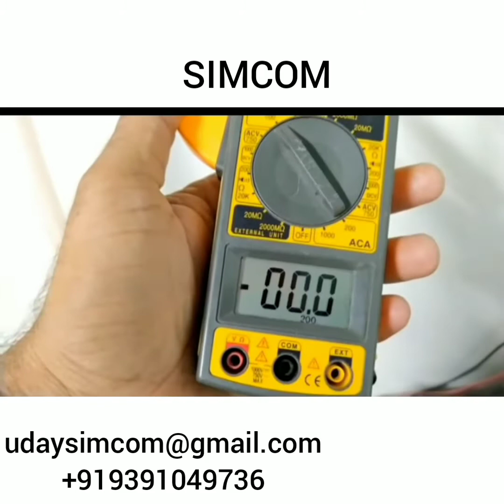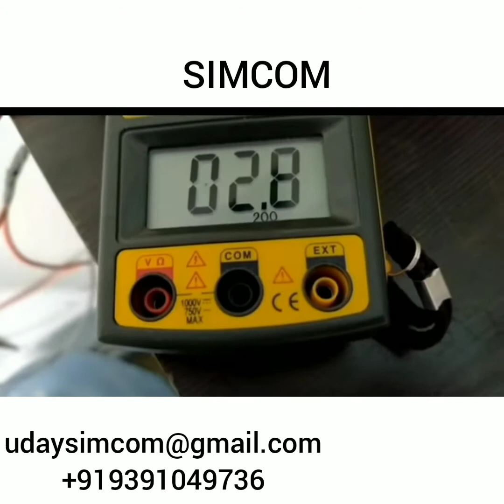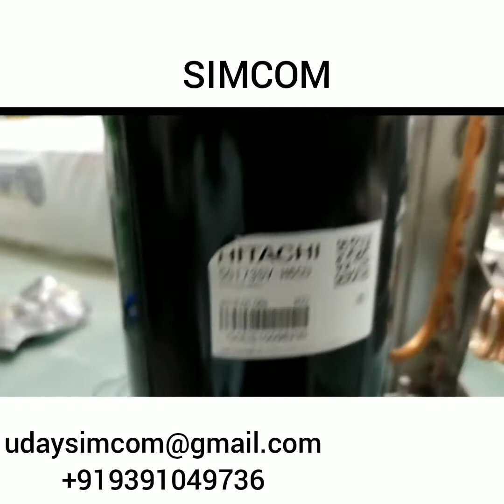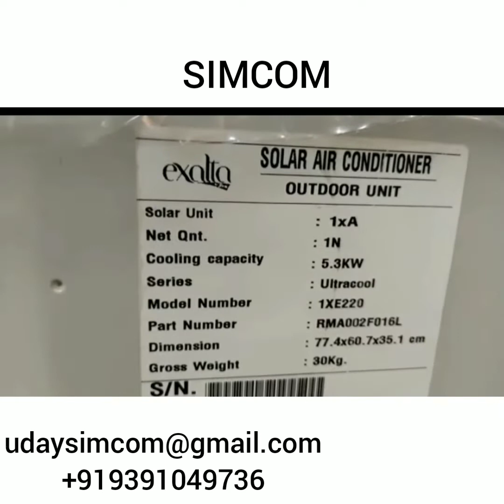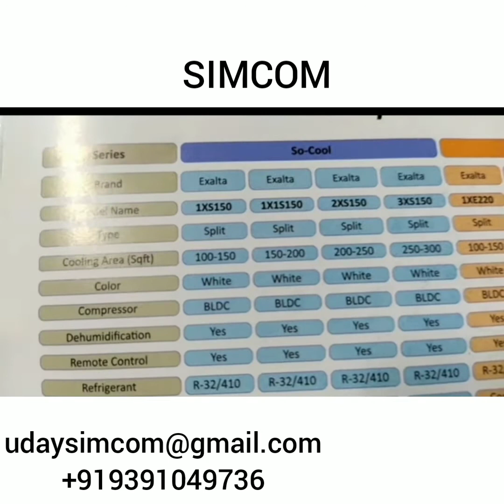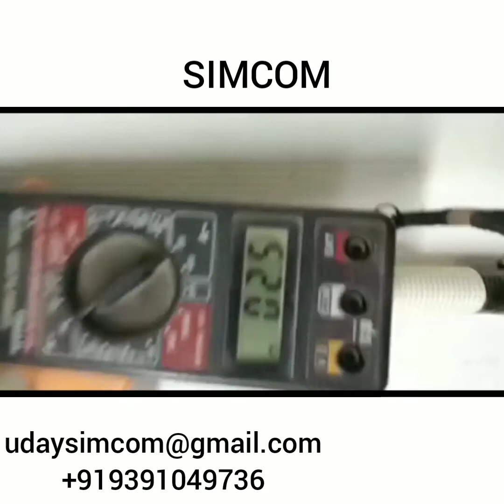World 1st Air Conditioner with Air Purification Runs with solar, Battery, Grid made in India